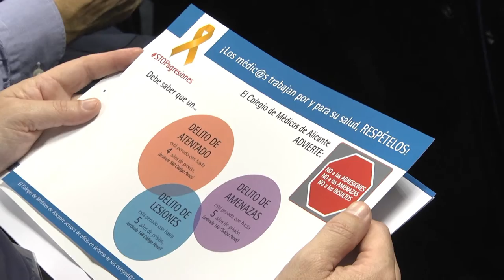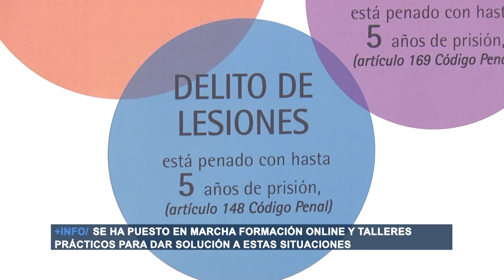Jornada sobre agresiones al personal sanitario | Cecova TV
El aumento de las agresiones al personal sanitario es una problemática que preocupa a todos los profesionales. Un tema que se abordó en la I Jornada sobre Agresiones al Personal Sanitario celebradas en Alicante